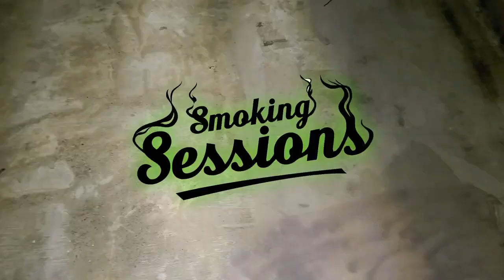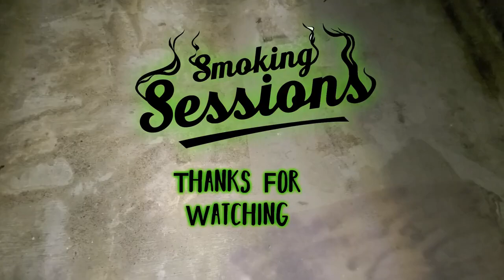Led Zeppelin - In My Time Of Dying (Live Version) : Smokin' Sessions Reacts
Today Rocky and Jason react to Led Zeppelin's In My Time Of Dying. Quite a good song, amazing guitar work! We can't use headsets right now, but once we get our sound interface we can! Let us know what you thought, and any suggestions of what to watch in the comments below. Thanks for watchin!